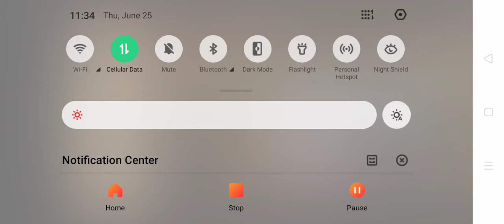Playing new game Shadow fight 2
Link of Shadow fight 2